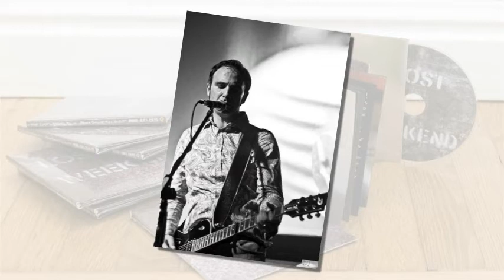LOST WEEKEND Intervista